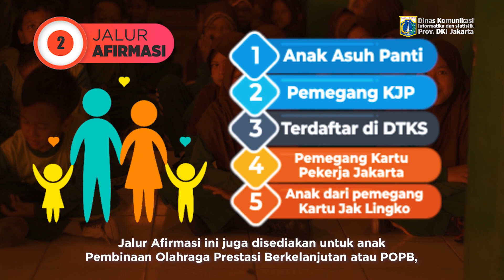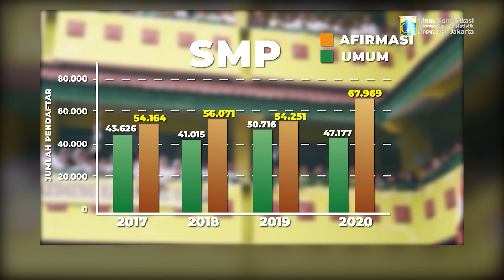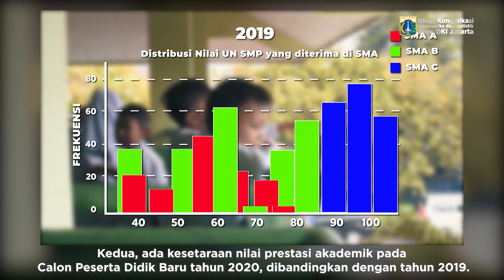PPDB 2020, Pendidikan Berkeadilan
Teruntuk adik-adik di sekolah, Tahun Pelajaran baru sudah dimulai. Walaupun harus sekolah online, tetap semangat untuk belajar, ya!

Seperti yang kita tahu, Pemprov DKI Jakarta punya beberapa jalur pendaftaran bagi peserta didik baru. Tujuannya, untuk memberikan kesempatan pendidikan yang berkeadilan, pendidikan untuk semua, dan berpihak pada anak.

Kita kilas balik yuk, apa saja jalur PPDB yang disiapkan Pemprov DKI? Dan kenapa sih dibagi menjadi banyak jalur?

Temukan jawabannya pada video berikut!

Rekam Video : 00 Agustus 2020, XX.00
Unggah Video : 00 Agustus 2020
Pemilik Video : Humas Pemprov DKI Jakarta (Sie Layanan Hubungan Media)

cPSA